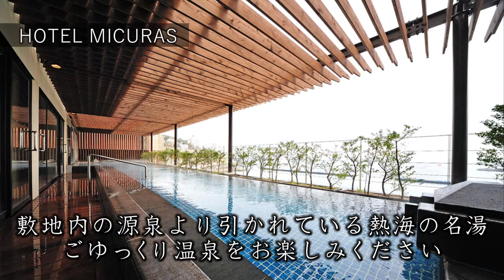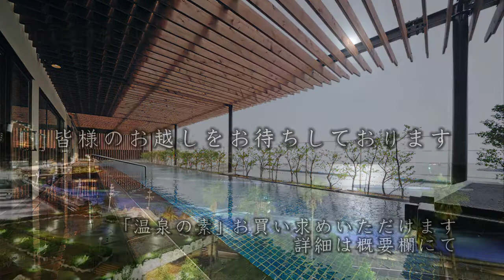【HOTEL MICURAS（ ホテル ミクラス ）】 静岡県熱海市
●HOTEL MICURAS （ ホテル ミクラス ）
〒413-0012　静岡県熱海市東海岸町3-19

ミクラスの温泉は、相模湾を見渡す爽快な眺めと、
天然の化粧水といわれる美肌成分が豊富な名湯・大月の湯が自慢の展望露天風呂です。
女性8階、男性13階の大浴場は共に開放感あふれるオーシャンビュー。
眼前に広がる水平線からの日の出も楽しめる羨望のロケーションです。
どうぞごゆっくりミクラスの温泉をお楽しみください。